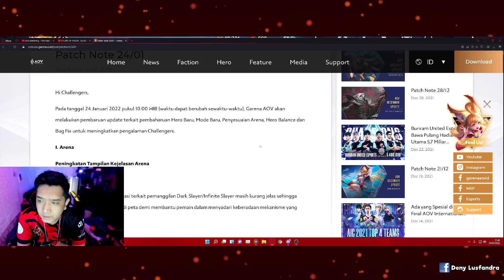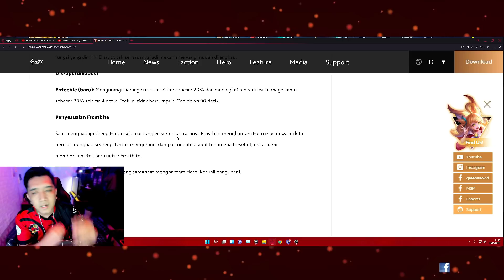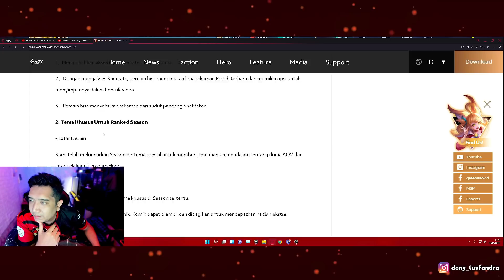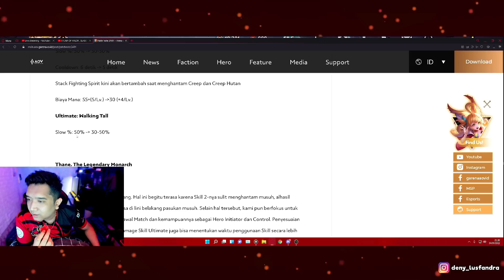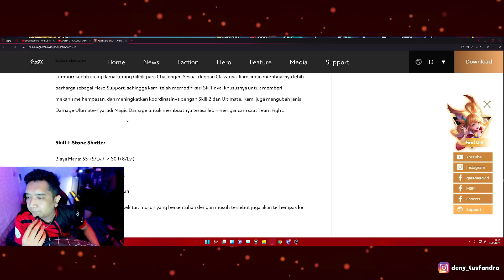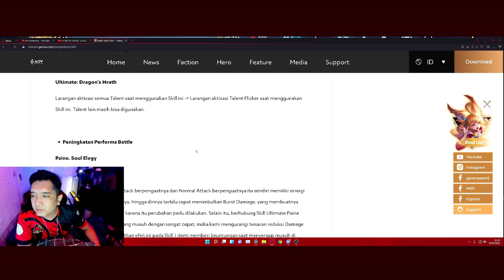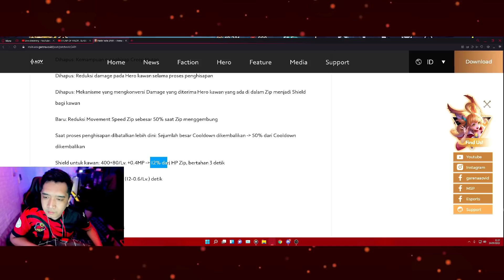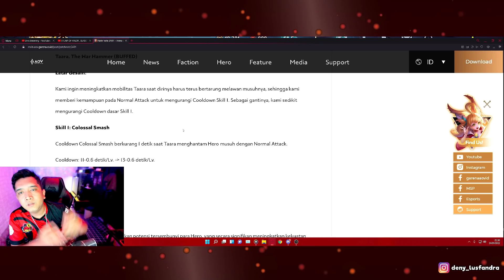BAHAS PATCH NOTE 24 JANUARI 2022 ! BANYAK BANGET OPTIMIZATIONNYA !!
Device : Nubia Red Magic 6